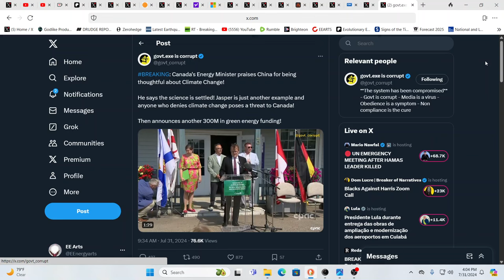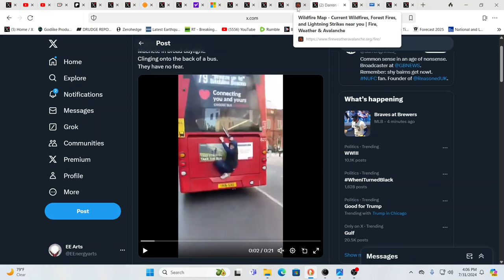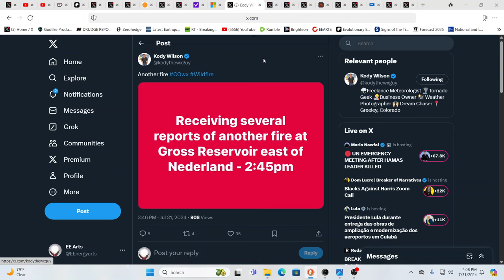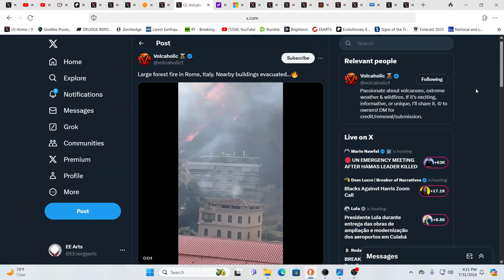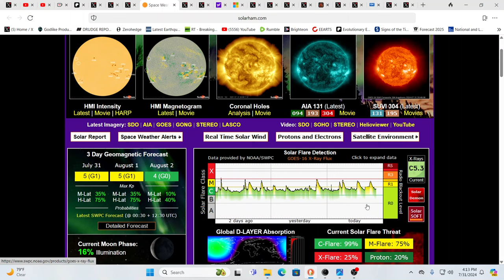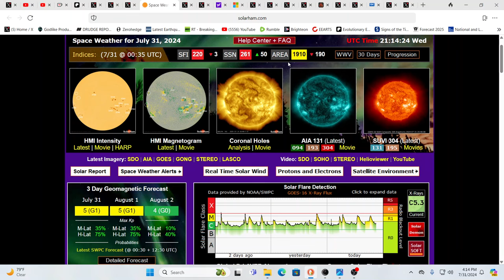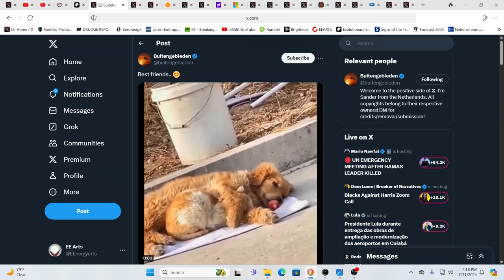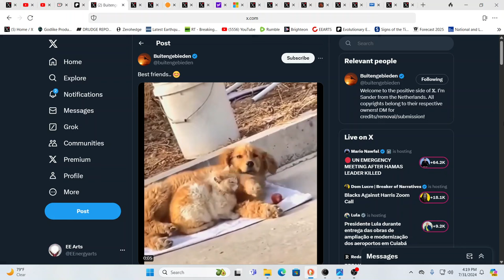THE WORLD ON FIRE! "WILDFIRES"*PROTESTS*EMERGING "DISEASES" SOLAR FLARES*ASCENSION*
For truly uplifting energies & frequencies in these times!

Namaste!